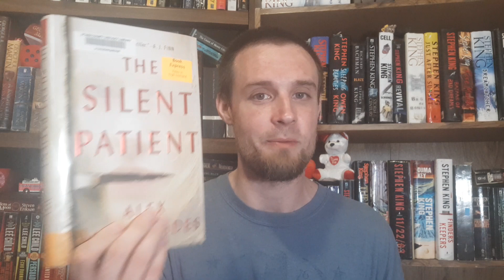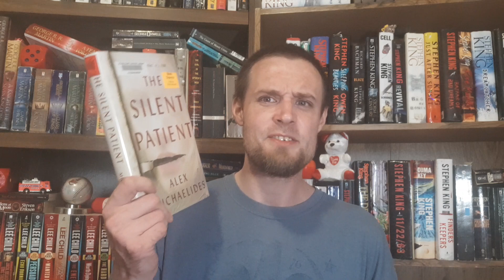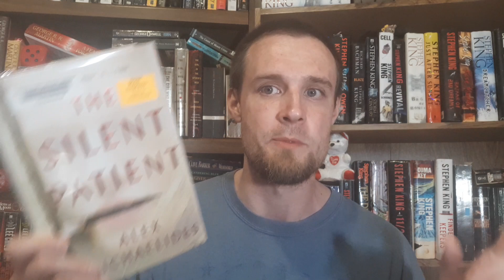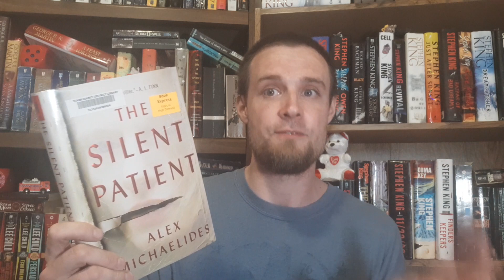The Silent Patient by Alex Michaelides - Book Review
My spoiler free book review of The Silent Patient by Alex Michaelides.
Psychological thriller , suspense novel , mystery.